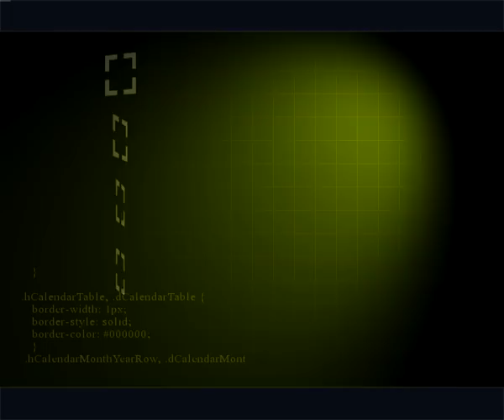No Copyright Video, Background, Green Screen, Motion Graphics, Animated Background, Copyright Free